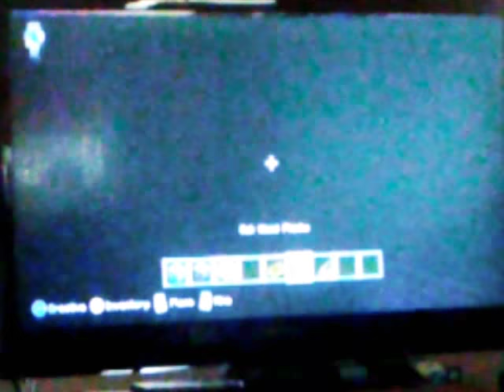You can go there wall's with a boat in Minecraft 😮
This was super cool you can go there wall's and you can make it rain with the boat in Minecraft and you can make it rain with the boat make sure you leave a Like